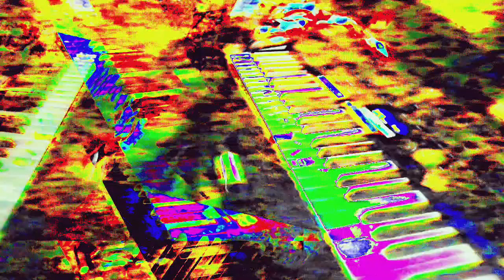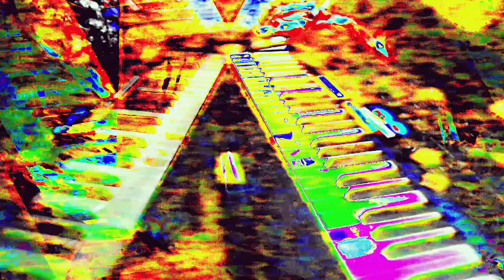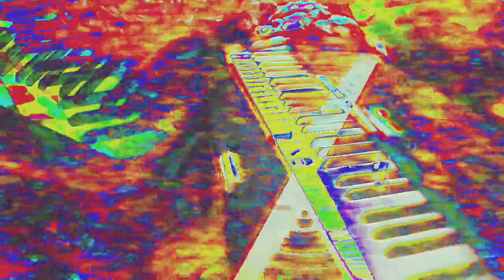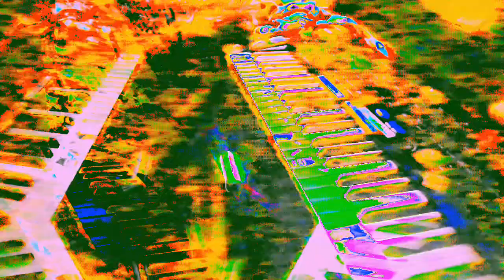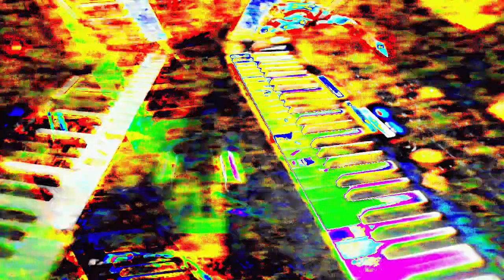Movie 24 05 31 08h11m34s